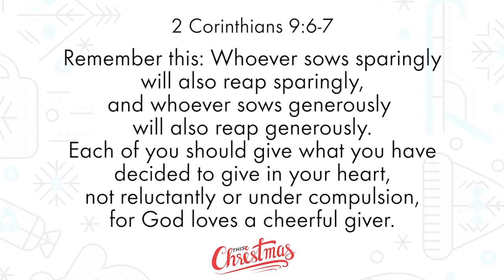This Christmas, live generously. 11/28/18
Kelly kicks off a new series for the Christmas season.